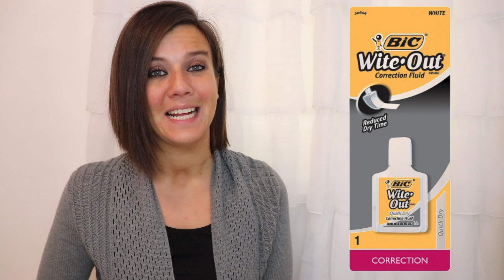Free Bic Wite-Out at Target!